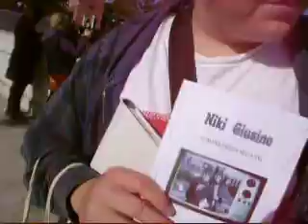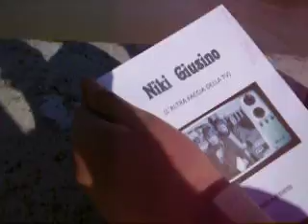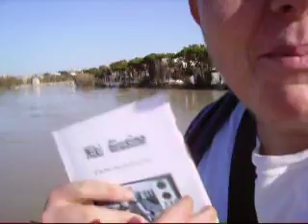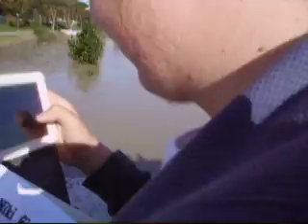DOPO 17 ANNI GABRIELE PAOLINI DICE ADDIO ALLA TELEVISIONE E PRESENTA IL SUO ALLIEVO NIKI GIUSINO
COMUNICATO STAMPA.

IL DISTURBATORE TV GABRIELE PAOLINI, DOPO 17 ANNI DI 'INQUINAMENTO CATODICO', DICE ADDIO ALLA TELEVISIONE E DIVENTA DIVO DEL CINEMA PORNO. A FESTEGGIARE SARANNO TUTTI I GIORNALISTI TELEVISIVI D'ITALIA!!!. IL 'BIRICHINO CATODICO' PRESENTA AGLI ITALIANI IL SUO PIU' GIOVANE ALLIEVO, NIKI GIUSINO, UN RAGAZZO DI GRANDE UMANITA' E SENSIBILITA'!!!.

C'è chi festeggia il compleanno, chi l'onomastico, chi il matrimonio o il battesimo. Oggi, venerdi' 9 novembre 2012, tutti i giornalisti televisivi italiani, sia di emittenti pubbliche, private che internazionali, festeggeranno una giornata davvero indimenticabile!!!. Gabriele Paolini, il "Disturbatore Tv", per eccellenza, nel "Guinness dei Primati" dal 2002, per i suoi 35.000 "sabotaggi catodici", dice addio, per sempre, alla televisione e diventa divo del cinema porno!!!. A far prendere a Paolini questa decisione, e' stato il noto Produttore cinematografico Federico De Vincenzo, titolare della societa' "Dive & Star Management & Production". Paolini ha firmato i primi di settembre 2012, un validissimo contratto, da diverse migliaia di euro, con la "Dive & Star Management & Production", che lo vede impegnato, al fine di realizzare 12 film, vietati ai minori di anni 18, dove il 'birichino catodico', oltre ad esibirsi in scene 'pirotecniche', con bellissime e noto pornostar italiane e straniere, portera', per la prima volta in Italia ed al mondo, all'interno del genere cinematografico 'porno', messaggi sociali, quali l'agguerrita battaglia contro la pedofilia, la pedopornografia e la difesa delle donne. I film di Paolini, il primo uscira' il prossimo 15 novembre, in tutte le edicole d'Italia, avranno come titolo "Storia di un italiano vero" e saranno distribuiti dalla "F.M. video". Attraverso il suo fedelissimo amico, il prestigioso fotografo Lello Clemente, Paolini fa sapere cosi' alla stampa: "Nel lontano 1997 ho inventato, dal nulla, un personaggio che avrebbe fatto molto discutere nel mondo della televisione. Dal 2000 sono stati numerosi gli studenti universitari che mi hanno dedicato tesi e tesine di laurea, sviscerando, in ogni modo, il mio personaggio e la mia persona. L'ultima tesi mi e' stata dedicata da Gabriele Scarponi (studente della facolta' di "Scienze della Comunicazione -- Campus Universitario di Savona). In 17 anni di attivita' 'inquinatoria' sono stato un vero e proprio 'virus mediatico' che ha saputo denunciare, in modo decisamente originale, la pericolosita' sociale della televisione che e', purtroppo, l'arma piu' devastante che esista, sul nostro 'martoriato' e malinconico pianeta!!!. Come sono riuscito, con impegno, volonta' ed oltre 3000 querele ricevute, ad entrare, nella storia della televisione, creando un personaggio unico al mondo, come dimostra l'autorevole "Guinness dei Primati", che mi immortala, dal 2002, conferendomi il record per il maggior numero di 'sabotaggi catodici", ben 35.000, cosi' ,adesso ho deciso di entrare a far parte del mondo del cinema porno, in qualita' di attore. Che cosa vedranno gli spettatori durante un mio film porno?. Posso solo anticipare che, mai nessuna produzione cinematografica porno italiana o straniera, ha realizzato un prodotto simile. Mi si vedra' interrompere gli attori mentre fanno sesso, leggendogli poesie quali "'A Livella" o parlando semplicemente di filosofia e politica; intervistero' attrici, quali Giada Da Vinci, la prima donna che mi ha fatto toccare il cielo con un 'dito'!!!. Mentre ho recitato con Giada Da Vinci, mi sono piu' volte commosso. E' stata, per me, un'esperienza di vita, davvero indimenticabile!!!. I miei film sono stati diretti dal Maestro del cinema hard, Max Belocchio, persona di grandissima professionalita' ed umanita'!!!. Cosa posso ancora aggiungere?. Sono molto emozionato ed eccitato per questa mia carriera da divo del porno. Da oggi, mercoledì 14 novembre 2012, per il mio addio alla televisione, saranno finalmente contenti tutti i giornalisti d'Italia che faranno, d'ora in poi, i propri collegamenti televisivi, senza la preoccupazione che possa arrivargli io da dietro le loro spalle. Ovviamente, pero', posso gia' annunciare a tutti i giornalisti che ho gia', da tempo, un validissimo allievo!!!. Il mio piu' professionale emulo e' il giovanissimo Niki Giusino, che, da oltre un anno, sta seguendo, con un'enorme professionalita', tutti i miei consigli. Insieme a Niki Giusino ho gia' fatto centinaia di dirette tv. Da oggi 14 novembre lascio appunto a lui, Niki Giusino, tutto lo spazio per i collegamenti televisivi!!!".